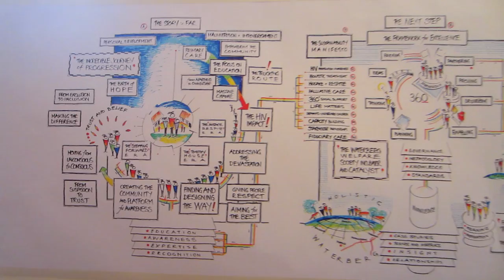South Africa - Comic Relief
We did a cheeky trip to South Africa to work along side the Waterberg Welfare Society and Comic Relief.

Help spread the message by sharing the video and celebrate Red Nose Day on March 15th.

Written, Edited and Produced by Jack and Finn Harries
Shot by Will Darbyshire and Jack Harries
Additional footage by Lance Penez

Thanks for being the awesomest viewers ever!